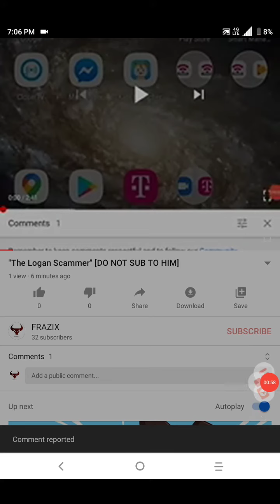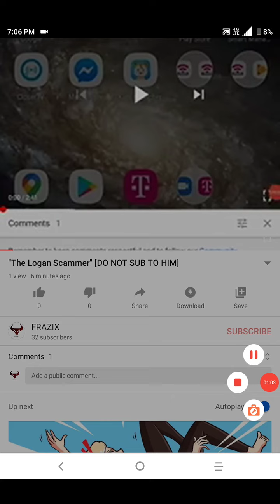Logan the bot commented on my video again...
He commented on my video again on his other channel after I blocked him!